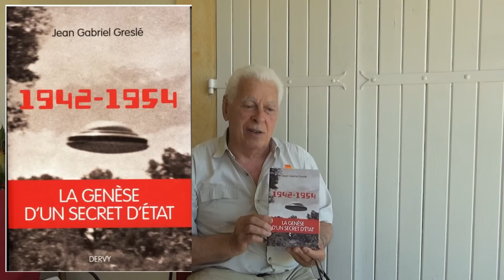Interview JG Gresle 2014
Interview de Jean-Gabriel Gresle ( ex commandant de bord à Air France et ancien pilote de chasse à l'Air Force ) à propos de son dernier livre consacré au secret, entretenu par l' Amérique au sujet des Ovni.
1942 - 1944  La Genèse d'un secret d'état
LIEN VERS SES OUVRAGES :